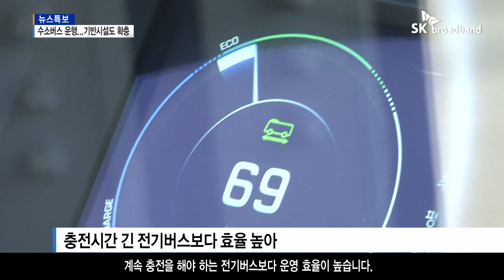[B tv 중부뉴스]아산 '충남 최초 친환경 수소버스' 운행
충남 첫 수소버스가 아산에서 운행을 시작했습니다.
오염물질을 배출하지 않는 친환경 버스인데요.
미세먼지를 줄이기 위해 아산시는 앞으로 수소버스와
수소차 기반 시설을 지속적으로 확충할 계획입니다.